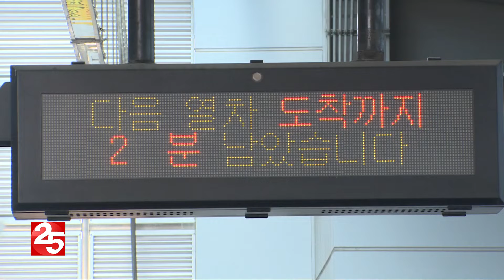을지대 의정부 캠퍼스 공사현장서 근로자 부상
을지대 의정부캠퍼스 부속병원 건립 공사현장에서
추락사고가 발생했습니다.
지난 12일 오전 9시31분쯤
금오동 을지대 의정부캠퍼스, 부속병원 건립 공사현장
15층에서 작업하던 51살 A씨가 14층으로 추락했습니다.
다행히 큰 부상은 아닌 것으로 전해졌습니다.
고용노동부는 공사현장 안전책임자 등을 상대로
안전수칙 여부를 조사할 방침입니다.